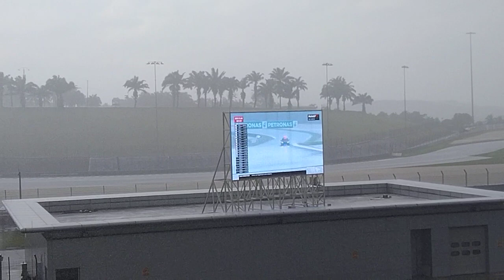(MotoGP™) Malaysian GP 2022 - Safety cars Sepang international circuit part 2